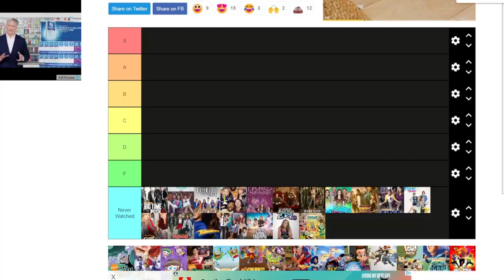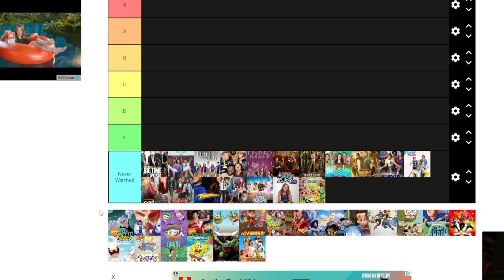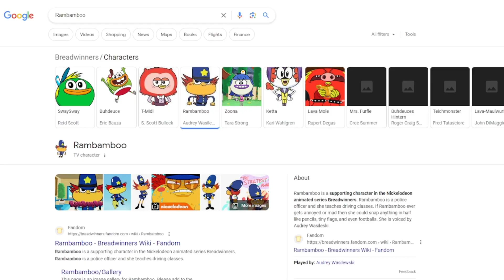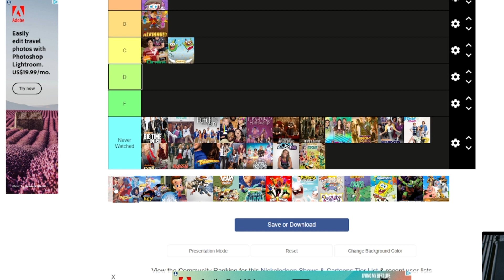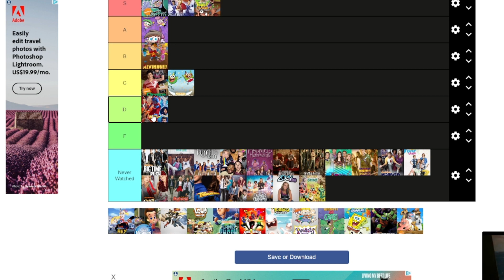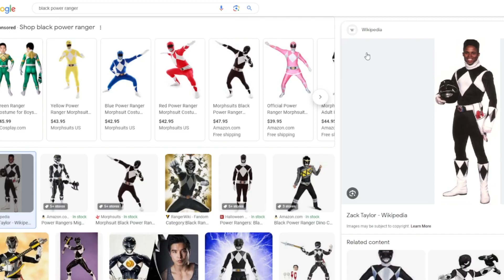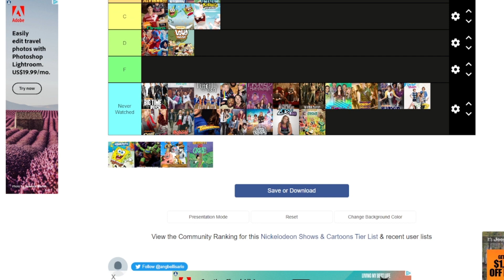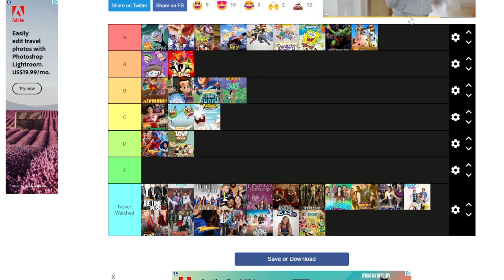Ranking Nickelodeon Shows and Cartoons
"May the Lord bless you and protect you. May the Lord smile on you and be gracious to you. May the Lord show you his favor and give you his peace" (Numbers 6:24-26, NLT).